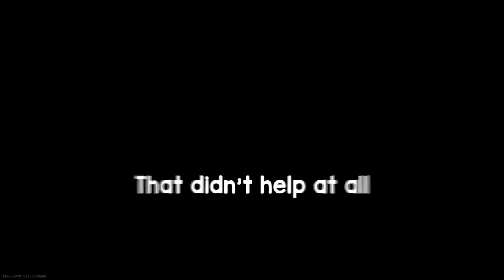14 MINUTES OF OFFENSIVE MEMES